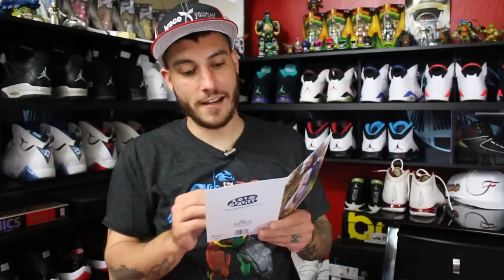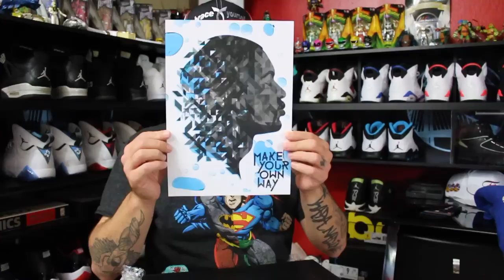Unboxing | BDay Gift, WoW 3 'Blue Drip', The Shrine Co. Weekender Bag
Hey Guys! Got in a number of items today and decided to share.